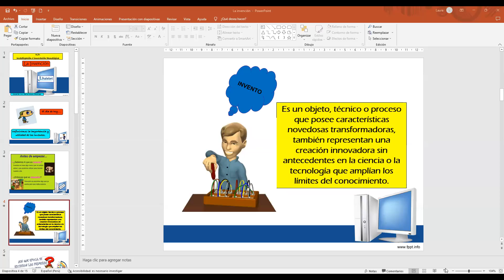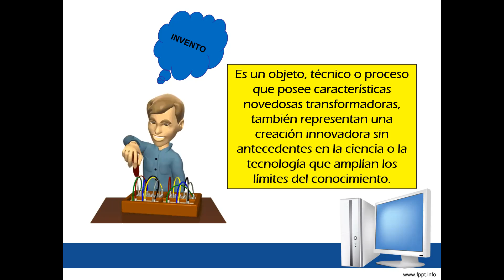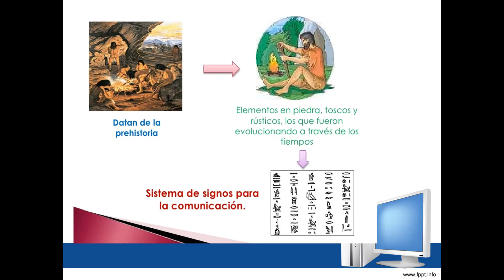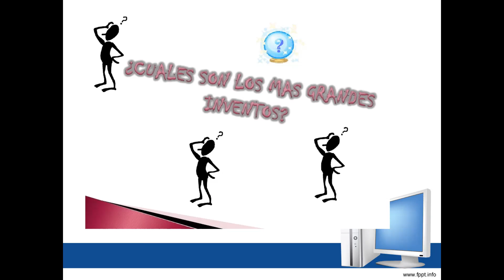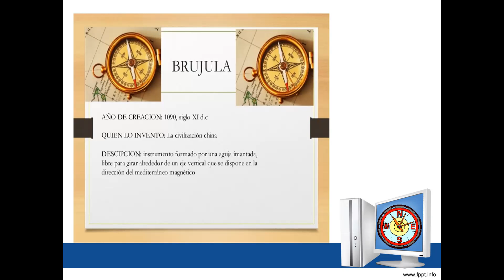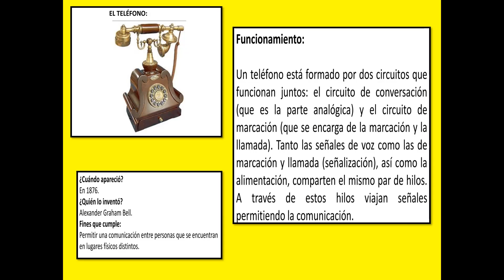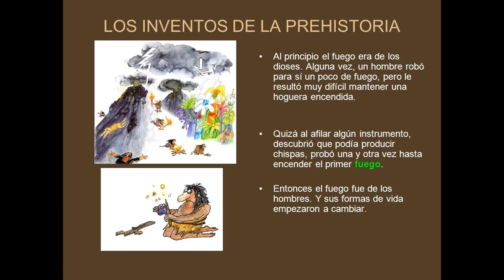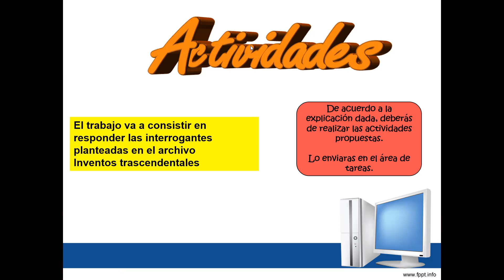SALUD III 10